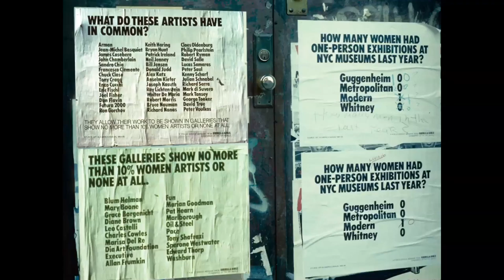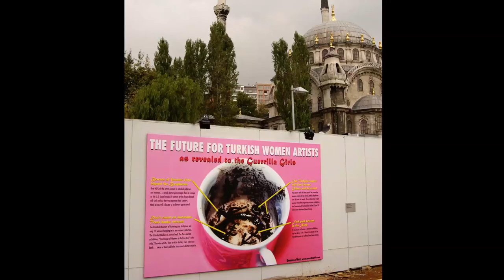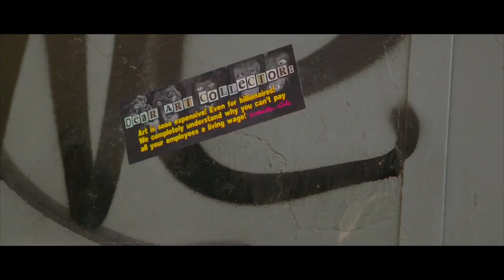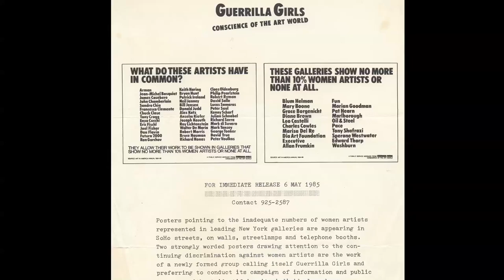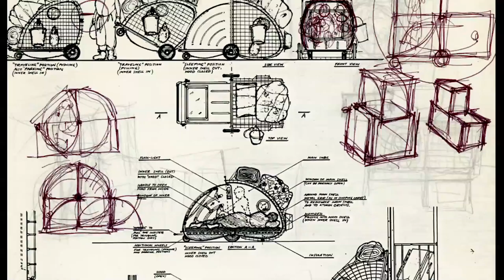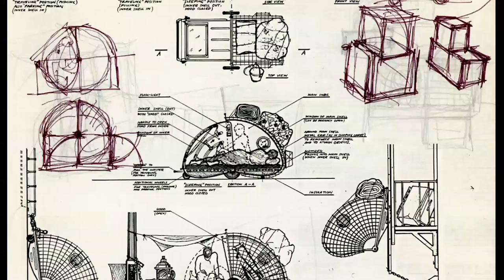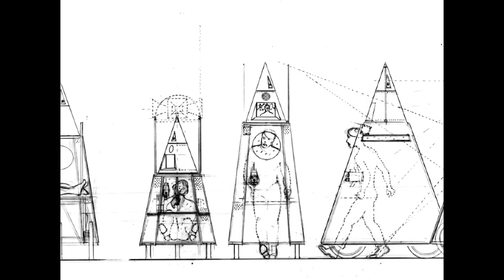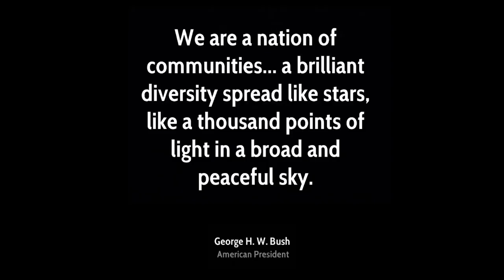Guerrilla Girls and Krzysztof Wodiczko In Conversation- Hirshhorn Museum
A thought-provoking discussion with acclaimed artists Guerrilla Girls and Krzysztof Wodiczko, two of the nearly 70 influential figures with works in “Brand New: Art & Commodity in the 1980s.” Since that pivotal decade, both artists have used their craft as a platform to inspire conversation about societal issues. The Guerrilla Girls are an iconic bedrock of feminist activism, with highly visible projects that expose bias and corruption in the world, and Wodiczko is similarly known for his large-scale projections on architectural façades that examine ideas about human rights and democracy.

The artists are joined by Curator-At-Large Gianni Jetzer to discuss the continued impact of their work in contemporary public discourse.

Video thumbnail: Andrew Hindraker (2015)